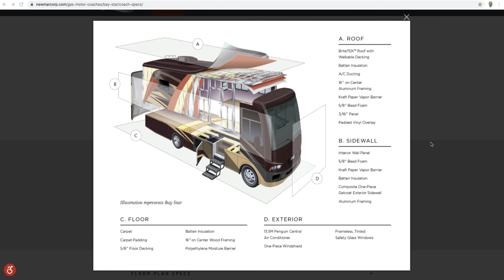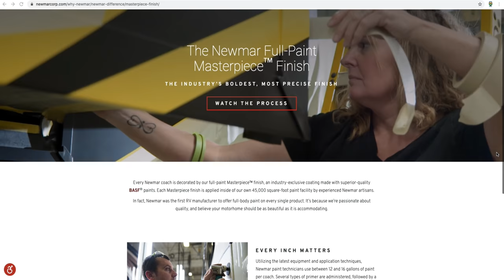7 Reasons Why Newmar Makes The Best Production Motorhome On The Market!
Hi everyone and welcome back to another video.  In this video we give 7 reasons why Newmar Makes The Best Production Motorhome on the Market.  Now this is simply our opinion and some may disagree with us.  We outline what were the most important 7 reasons why we chose Newmar over the competition.

SPECIAL THANK YOU TO THE ERV INSIDERS:

Don Bruder (BayStar)
Gus Paca (BayStar)
Tom & Missy Northam (BayStar)
Matthew Cranford (Dutch Star)
Lee Horton (Dutch Star)
Anne Kruszka (Dutch Star)
Patti and Joe Horner (Dutch Star)
Michael Grace (Dutch Star)
Matt's RV Reviews (King Aire)
Chris Knablin (King Aire)

THE ERV INSIDERS is your opportunity to get up close and personal with Endless RVING.  Our King Aire level also allows us to donate 10% of membership to local animal rescues which MJ works regularly with.  We hope to see you on the Inside!!Be sure to Join Endless RVing every Thursday Night at 7:30 pm EST for our weekly Live Stream.

Be sure to Join Endless RVing every Thursday Night at 7:30 pm EST for our weekly Live Stream.

RODE VIDEO MIC GO LIGHT